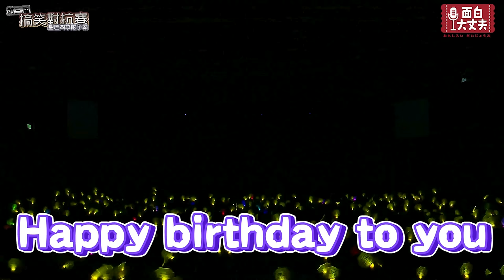【面白】第三屆搞笑對抗賽-星座四象限爭霸ft.達康.come.漫才少爺.菜冠雙頭.哈姆.怡岑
面白大丈夫的現場演出►

特別感謝題目及規則配音：賈培德（德仔）

0:00 精彩預告
0:27 主持人進場
1:27 演員進場
6:06 規則介紹
10:08 文字大喜利
14:17 即興裝傻吐槽
19:49 音樂題
24:38 遊戲題-默契考驗
26:39 無聲搞笑
31:11 嗆聲
35:05 影片配音
39:15 kiss
43:45 遊戲題-讚美大賽
1:00:55 一分鐘段子
1:11:36 借物裝傻
1:21:18 圖片大喜利
1:37:24 遊戲題-笑選之人
1:49:02 公佈成績
1:51:20 散場花絮

搞笑對抗賽 ft.達康.come 黃豪平 ►
【面白】巔峰對決！裝傻VS吐槽－搞笑對抗賽

 • 【面白】巔峰對決！裝傻VS吐槽－搞...
【面白】第二屆搞笑對抗賽-天龍VS地虎ft.達康.come.菜冠雙頭